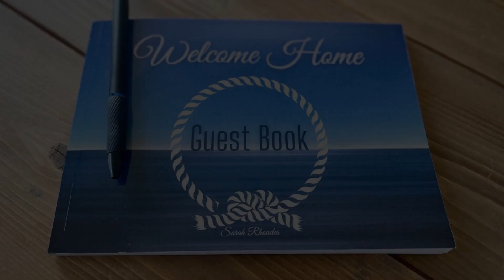Top Floor Riverfront Condo with Stellar Sunsets!, Fort McMurray, Canada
About Property:
You're eligible for a Genius discount at Top Floor Riverfront Condo with Stellar Sunsets!! To save at this property, all you have to do is sign in.
Situated in Fort McMurray and only 1.2 km from Keyano College, Top Floor Riverfront Condo with Stellar Sunsets! features accommodation with city views, free WiFi and free private parking. The property has river views, and is 6.6 km from Oil Sands Discovery Cen...
Property Type: Hotel
Address: 10217 Queen Street, T9H 5G2 Fort McMurray, Canada
Searching For
1. Top Floor Riverfront Condo with Stellar Sunsets! - Fort McMurray - Canada
2. Top Floor Riverfront Condo with Stellar Sunsets! - Fort McMurray - Canada Address
3. Top Floor Riverfront Condo with Stellar Sunsets! - Fort McMurray - Canada Rooms
4. Top Floor Riverfront Condo with Stellar Sunsets! - Fort McMurray - Canada Amenities
5. Top Floor Riverfront Condo with Stellar Sunsets! - Fort McMurray - Canada Offers and Deals
Audio Credit:
Track Title: Blank Slate
Artist: VYEN